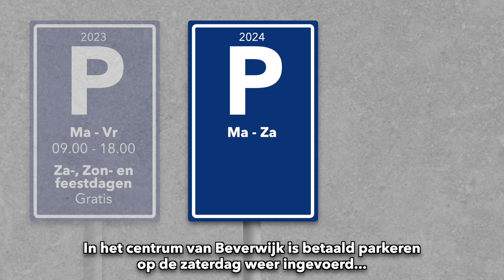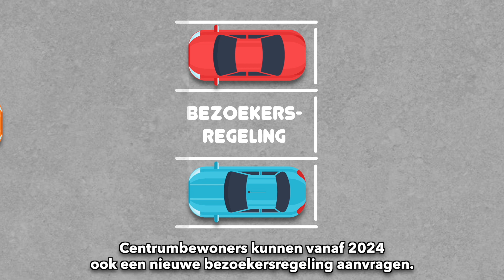Parkeerbeleid Beverwijk in 2024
Parkeren in Beverwijk is veranderd met ingang van 2024. In deze video leggen we in het kort uit wat er precies is veranderd voor wie op straat wil parkeren.

Minder parkeerzones
De gemeente gaat het aantal parkeerzones versimpelen. In de stad Beverwijk worden de zones Centrum 1, Centrum 2, Rand Centrum en de Blauwe Zone samengevoegd tot één parkeerzone Beverwijk Centrum. De parkeerzones Wijk aan Zee en Beverwijk Bazaar blijven ongewijzigd. Als u straks een parkeerontheffing heeft voor Beverwijk Centrum, dan kunt u met het voertuig waarvoor de ontheffing is verleend overal in deze zone parkeren.

Uitbreiding betaald parkeren in Beverwijk Centrum
Binnen de parkeerzone Beverwijk Centrum wordt betaald parkeren weer ingevoerd op de zaterdag. Ook veranderen de eindtijden voor betaald parkeren. Van maandag tot en met zaterdag moet worden betaald van 9.00 uur tot 19.00 uur (was 18.00 uur). Uitzondering is het gebied rondom Kennemer Theater, waar betaald parkeren gaat gelden tot 22.00 uur. Een parkeerontheffing is geldig voor deze dagen en tijdvakken. Buiten deze tijdvakken en op zon- en feestdagen is parkeren gratis.

Gewijzigde parkeertarieven
De gemeenteraad heeft op 12 oktober ook de Verordening Parkeerbelasting 2024 vastgesteld. Op grond daarvan wordt vanaf 1 januari 2024 het reguliere uurtarief met 2% geïndexeerd naar € 1,55 per uur. Vanaf het vijfde uur van elke parkeertransactie wordt het tarief verdubbeld naar € 3,05 per uur. Dit is bedoeld om langparkeren zonder ontheffing te ontmoedigen. Op woensdag en zaterdag bedraagt het parkeertarief voor de eerste twee uur van elke parkeertransactie 0,00 euro. Parkeerders moeten zich hiervoor wél aanmelden bij de parkeerautomaten of parkeerapps. De prijs voor parkeerontheffingen (voorheen parkeervergunningen) wordt geïndexeerd met 4%.

Ontheffing in plaats van vergunning
Parkeervergunningen worden straks formeel parkeerontheffingen. Dit betekent dat de gemeente alle huidige vergunningen juridisch niet kan verlengen. Alle parkeervergunningen eindigen automatisch op 31 december van dit jaar. Wie vanaf 1 januari een parkeerontheffing wil hebben, moet deze voor het eind van het jaar aanvragen én betalen.

Bezoekersregeling Beverwijk Centrum
Speciaal voor de parkeerzone Beverwijk Centrum is straks een bezoekersregeling van kracht. Deze regeling biedt bewoners de mogelijkheid om hun bezoek tegen een gereduceerd tarief en voor een beperkte duur te laten parkeren in deze zone. Concreet betekent dit:

Per BAG-adres kan één bewoner één keer per jaar een bundel van 200 uur aanschaffen tegen een tarief van 50 euro;
Wie de regeling later in het jaar aanvraagt, krijgt naar rato minder uren, maar betaalt daarvoor ook naar rato een lagere aanschafprijs;
Elk voertuig dient digitaal aangemeld te worden via de site van de gemeente
Meerdere voertuigen kunnen tegelijk worden aangemeld.
Bezoekuren kunnen niet worden opgespaard voor een volgend jaar en er kan per jaar maar één keer per adres worden aangeschaft. Als u dus halverwege het jaar pas besluit om de bezoekersregeling aan te vragen, kunt u maximaal 100 uren kopen tegen de helft van de kosten voor een heel jaar.

Parkeermaatregelen ieder voorjaar evalueren
Ieder voorjaar gaat de gemeente meten en bekijken wat de effecten zijn van de ingevoerde parkeermaatregelen. Dit gebeurt ook in 2024. Over de uitkomsten daarvan gaat de wethouder het gesprek aan met belanghebbenden en de gemeenteraad. Mogelijk geven deze evaluaties aanleiding tot het voorstellen van aanvullende maatregelen.